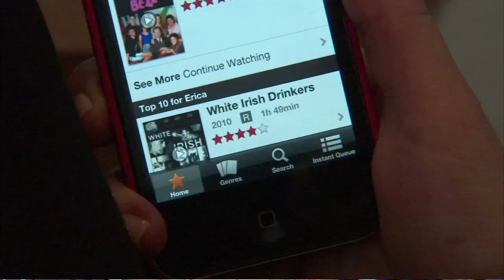TV Viewing Plunges: Bottom Line | CNBC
TV's "upfront" presentations take place this week in a tough climate for broadcast networks.